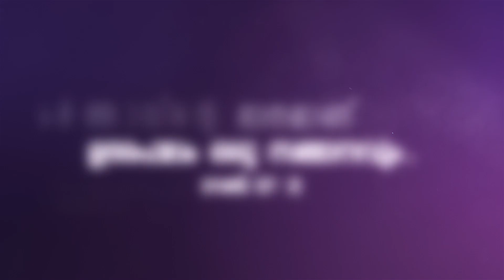ഭിന്നശേഷിയുള്ള കുട്ടികൾക്കായി..._കൃപയുടെ മുകുളങ്ങൾ_ Fr.DANIEL POOVANNATHIL_Promo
**കൃപയുടെ മുകുളങ്ങൾ_Grace Buds**
ഭിന്നശേഷിയുള്ള കുട്ടികൾക്കും അവരുടെ കുടുംബാംഗങ്ങൾക്കുമായുള്ള ധ്യാനവും കുടുംബ സംഗമവും 2019 ഓക്ടോബർ - 19 മുതൽ 22 - വരെ ക്രിസ്റ്റീൻ ധ്യാനകേന്ദ്രത്തിൽ വച്ച് നടത്തുവാൻ തീരുമാനിച്ചിരിക്കുന്നു. വൈകിട്ട് 4 മണി മുതൽ രാവിലെ 10 മണി വരെയാണ് സമയക്രമീകരണം.

ആർച്ച്ബിഷപ്പ് മാർ.മാത്യു മൂലക്കാട്ട്, ഫാദർ ഡാനിയേൽ പൂവണ്ണത്തിൽ, ഫാദർ ജോസഫ് താമരവേലി, മേരിക്കുട്ടി പി. വി, ബ്രദർ സന്തോഷ്. റ്റി തുടങ്ങിയവർ നേതൃത്വം നൽകും.

ഭിന്നശേഷിക്കാർക്കുവേണ്ടി പ്രാർത്ഥിക്കുവാനും പ്രവർത്തിക്കുവാനും താല്പര്യമുള്ള ഏവർക്കും സ്വാഗതം.

📍 രജിസ്‌ട്രേഷൻ സെപ്‌റ്റംബർ ഒന്നാം തിയതിക്ക് മുൻപായി നടത്തണം.
📍 കുട്ടികളുടെ അസൗകര്യത്തിൽ മാതാപിതാക്കൾക്ക് മാത്രമായും കുടുംബസംഗമത്തിൽ പങ്കെടുക്കാം.

കൂടുതൽ വിവരങ്ങൾക്കായി ബന്ധപ്പെടുക: 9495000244, 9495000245